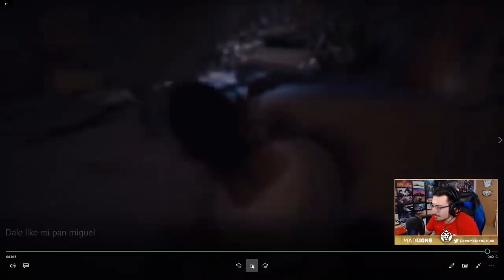¿QUÉ HARÍAS TÚ SI TE PASARA ESTO? | Steel Wave | Caramelo Rainbow Six Siege Gameplay Español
¿Qué harías tú si te pasara esto? en este Gameplay de Rainbow Six Siege español en Steel Wave.

▬▬▬▬▬▬▬▬▬ INFORMACIÓN SETUP ▬▬▬▬▬▬▬▬▬
● CPU: Intel Core i9-9900K 3.6Ghz
● MB: Asus Prime Z390-A
● Rstón: SteelSeries Rival 300
● Cᴀsᴄᴏs: Sades A6
● Micrófono: Blue Yeti
● Fuente Alimentación: 800W Mars Gaming
● Teclado: Newskill seiryu